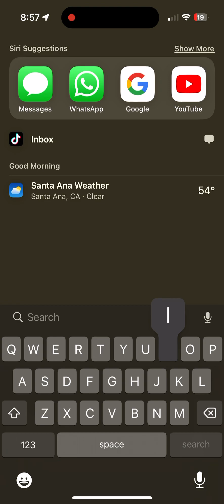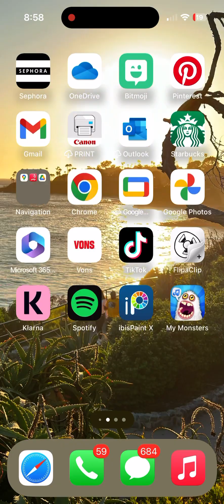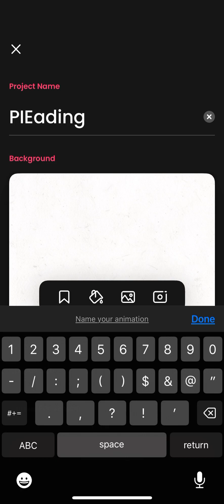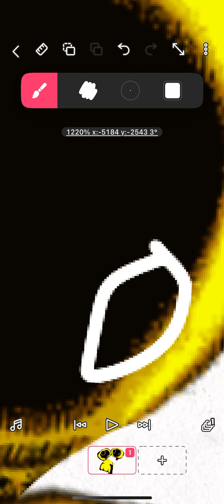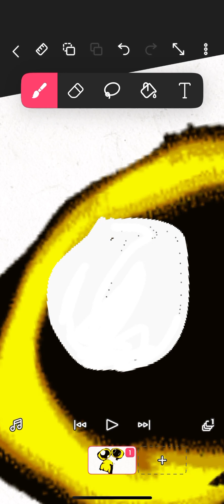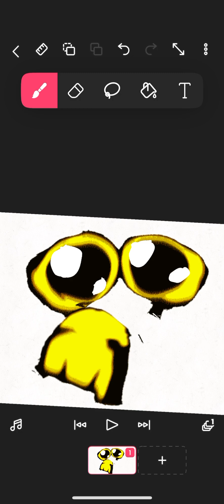How to make PIEading-1